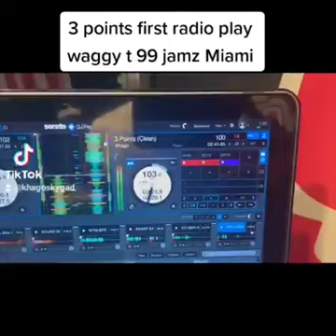3 points first radio play waggy t 99 jamz Miami